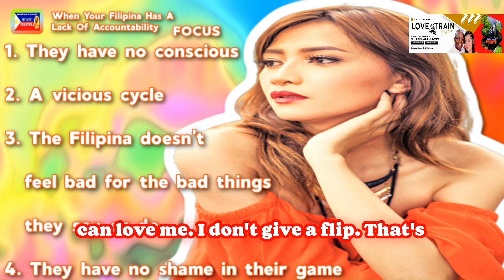Why Some Filipinas Always Shift Blame - MUST WATCH!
SHE DID WHAT? When Accountability Fails, Relationships Break!
Question For The Day: Have you ever had someone blame you for something that clearly wasn’t your fault? How did you handle it? Please share your tips and experiences with us in the comments!

In today’s episode of The Love Train Nation, we dive into the importance of accountability in relationships with Filipinas. Ever been blamed for something you didn’t do? You’re not alone! Watch this video to learn how to navigate these tricky situations, build stronger communication, and set healthy boundaries. Watch till the end!

VIDEO FOCUS: Accountability Issues in Relationships with Filipinas

VIDEO CHAPTERS:
00:00 Why Some Filipinas Always Shift Blame - MUST WATCH!
00:07 Ever had a Filipina shift blame on you
00:30 People have a tendency to blame shift

About Our Channel: Our channel provides Philippines, Motivational, and Relationship Tips videos, YouTube shorts, and Worldwide Videos

Learn About Province Life In The Philippines

❓Have a question? Please leave it in the comments!**